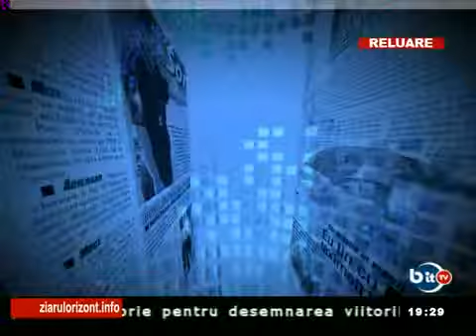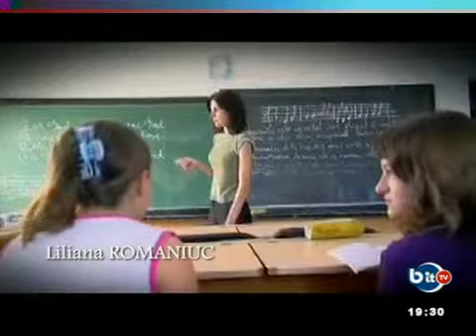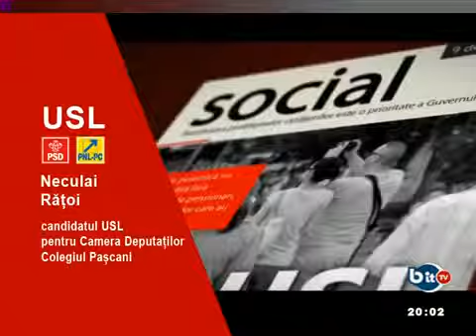rec#1 07 12 01